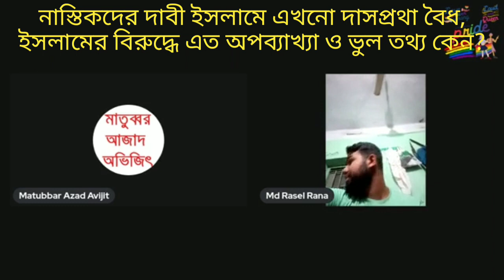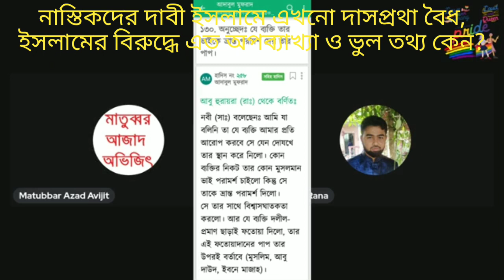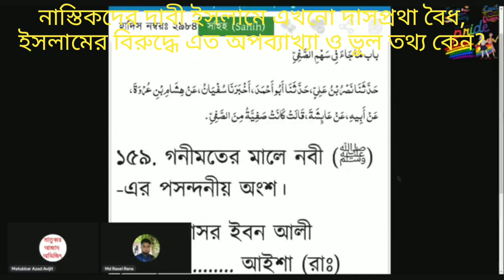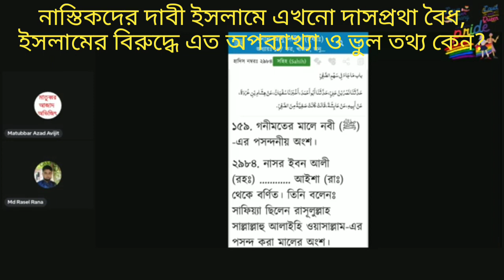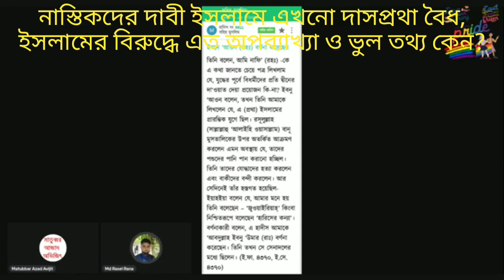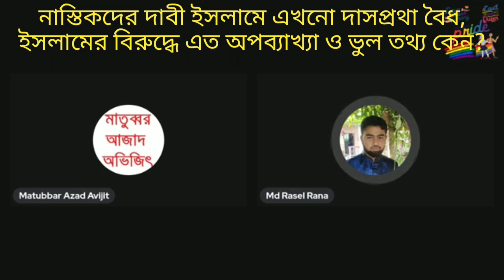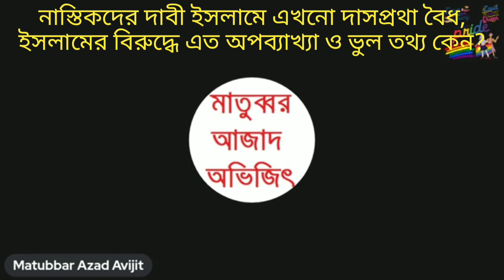ইসলামের বিরুদ্ধে কেন এতো অপপ্রচার এবং মিত্থাচার? নাস্তিকদের দাবী ইসলামে এখনো দাসপ্রথা বৈধ, দলীল কি?